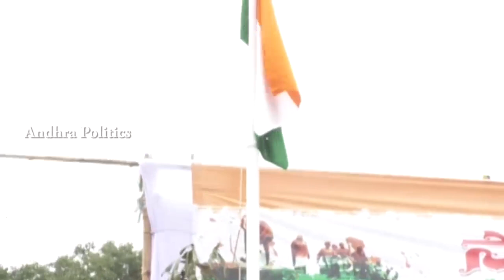కోడలి నాని దగ్గరకు వచ్చి ఈ కుక్క చేసిన పని చుస్తే షాక్ అవుతారు | Kodali Nani Flag Hosting | AP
Andhra Politics Channel covering politics. 24 hours of news updates including Telangana news, Andhra Pradesh news updates, exclusive interviews with politicians, weather reports and all important news updates from around the World.